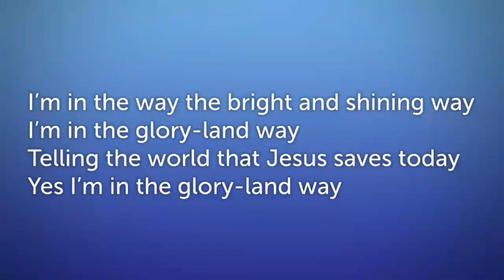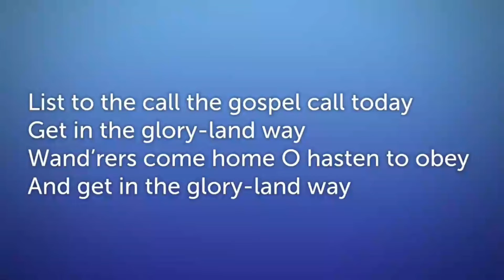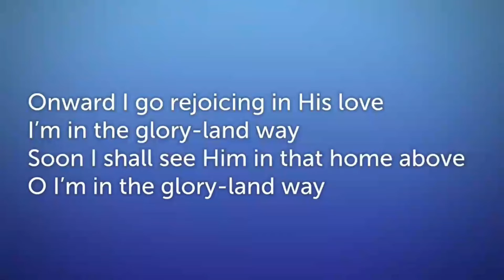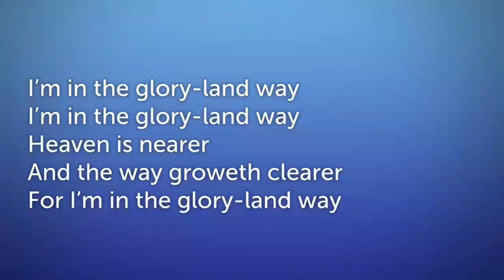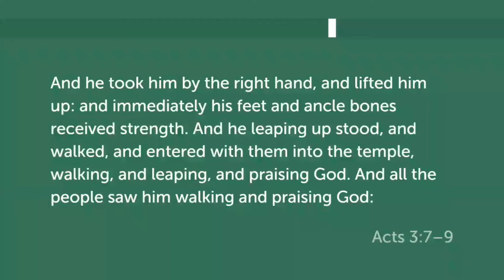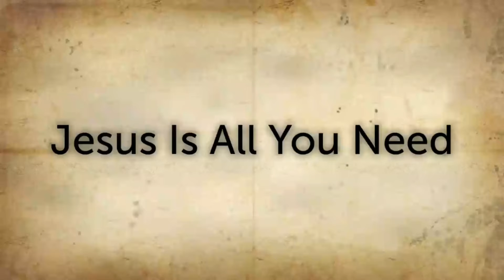Jesus Is All You Need